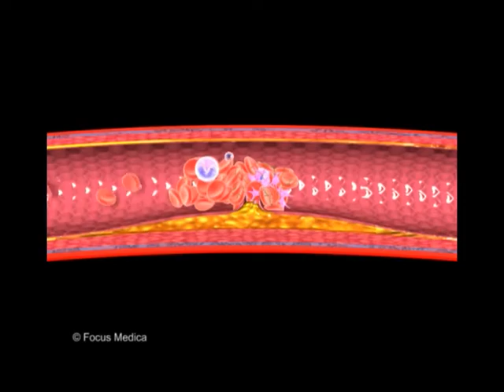Atherosclerosis and thrombus formation - Heart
Coronary circulation
Digital Anatomy Atlas - Heart